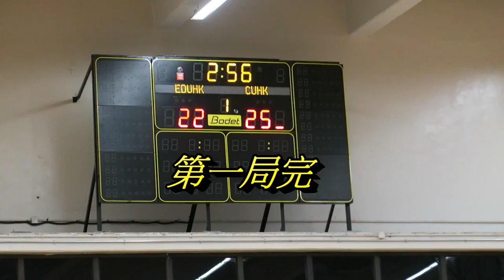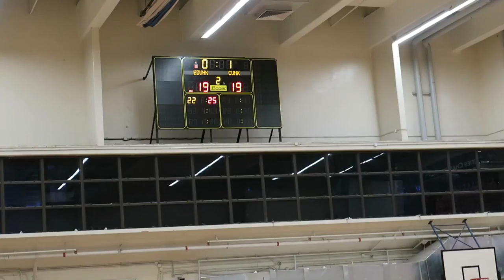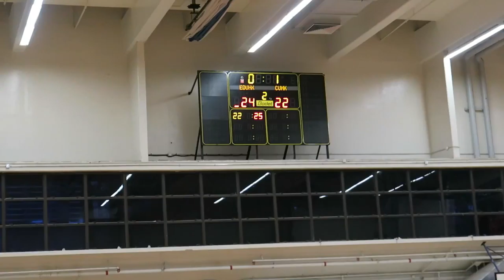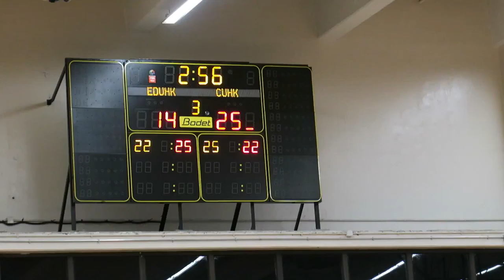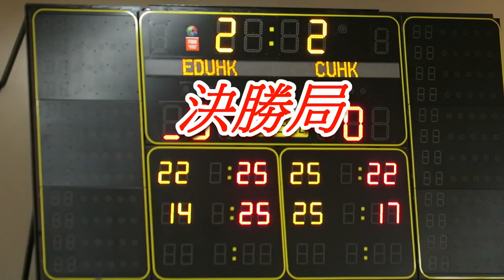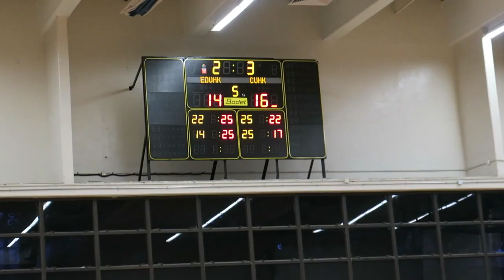教育大學vs中文大學(2017.3.19.大專盃排球男子季軍賽)精華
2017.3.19.邵逸夫體育館 12:20 教大(白黑) 2 : 3 中大(白紫)